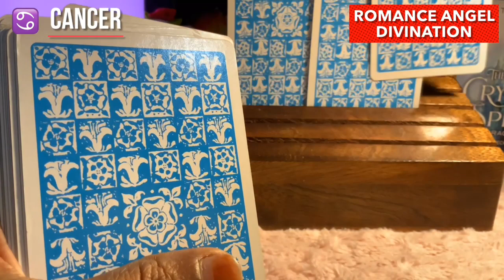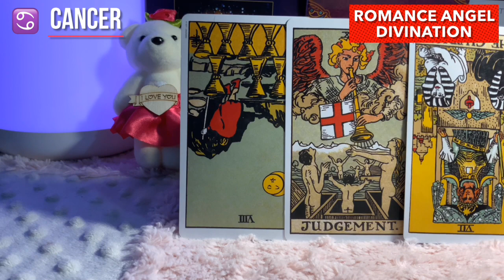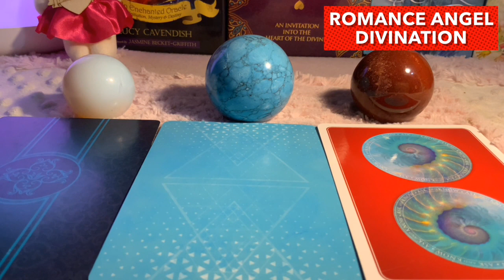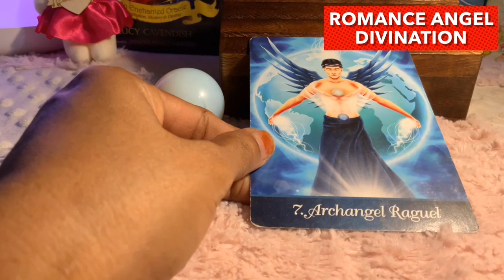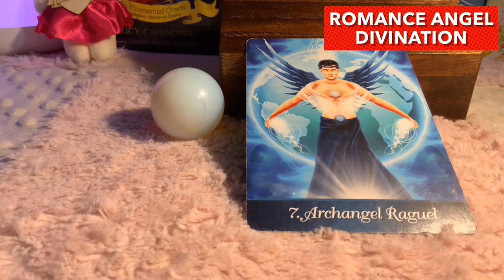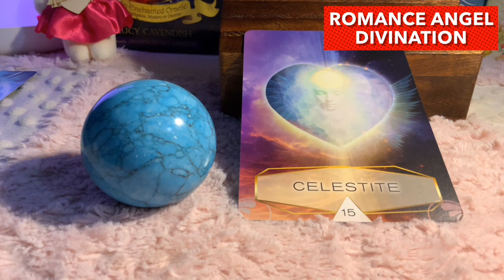Cancer ♋️ Next 24 hours ❤️You need to hear this Cancer…Big News coming !!!❤️Tarot Reading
Hi guys !

support
For Daily Readings: